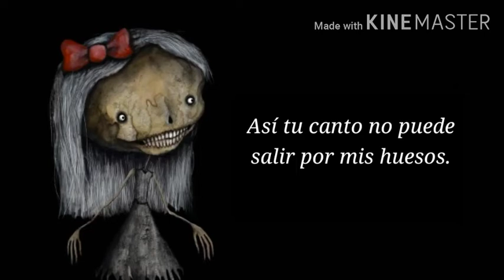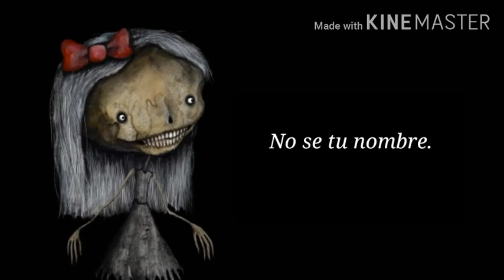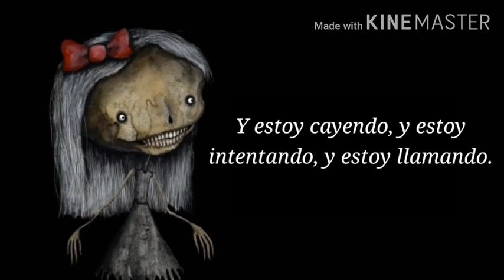Paris Jackson - Eyelids (Feat. Andy Hull) (Traducida al español)